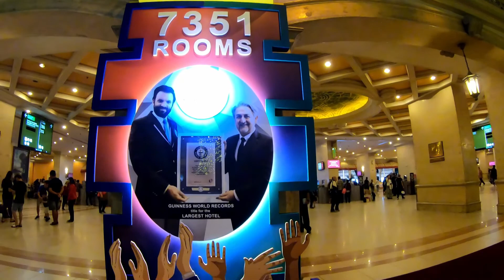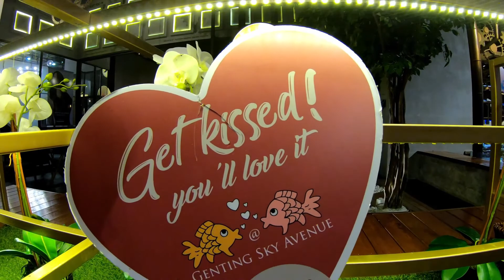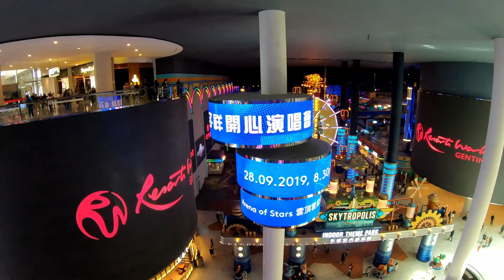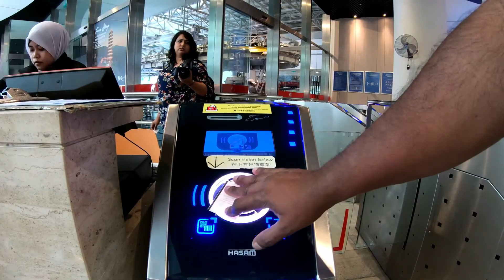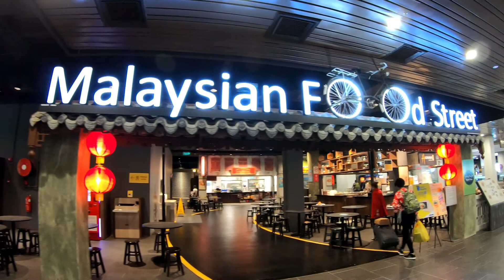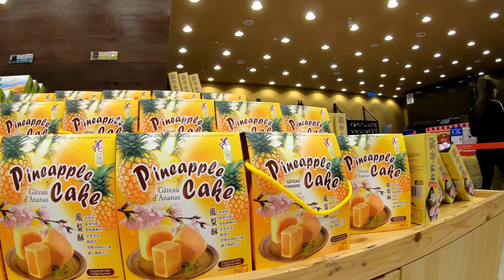Genting Highlands,Malaysia Part3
Genting Highlands Resort is an integrated hill resort development comprising hotels, shopping malls, theme parks and casinos, perched on the peak of Mount Ulu Kali at 1,800 meters high and nestled near the border between the states of Pahang and Selangor, Malaysia.